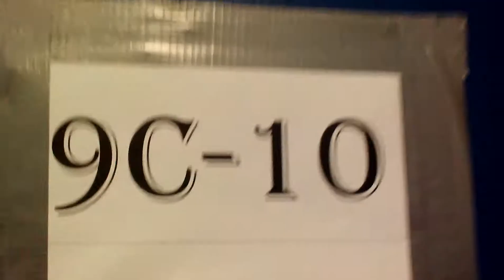THE CURSED 9TH FLOOR OF BELLEVUE ASYLUM!!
Dr.Bizarre Takes You To the Off Limits 9 th Floor of Bellevue Asylum!!